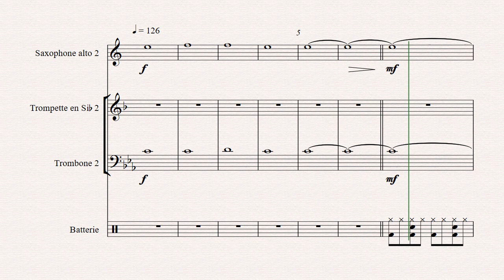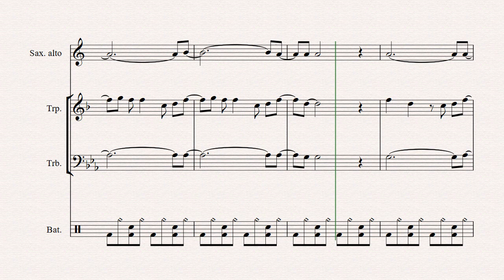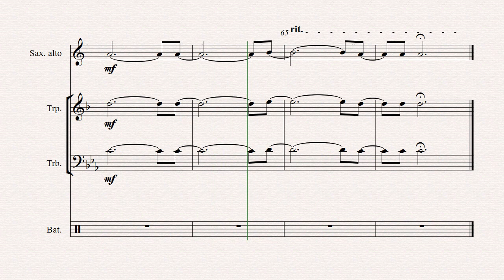Partition Orchestre/Banda - Starlight (Superman Lovers) (Extraits)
Renseignements :
Partition complète :
Piccolo, Clarinette, Sax Alto 1 et 2, Sax Tenor, Trompettes 1 et 2, Trombones 1 2 3, Basse Sib, Batterie.
Arrangement : Jérémie Desseauves